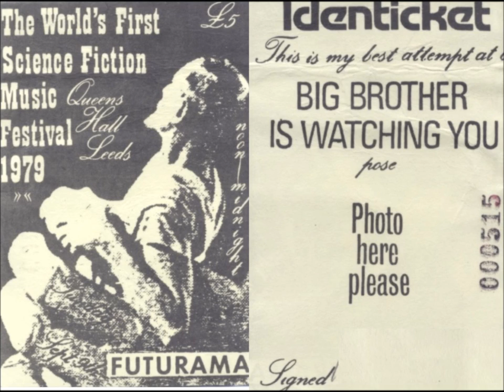Cabaret Voltaire-Kirlian Photograph (Live 9-8-1979)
Cabaret Voltaire
Live Futurama Festival Queens Hall Leeds

Kirilian Photograph
Nag Nag Nag
Capsules
Expect Nothing
The Set Up
On Every Other Street
Here She Comes Now
Havoc
No Escape